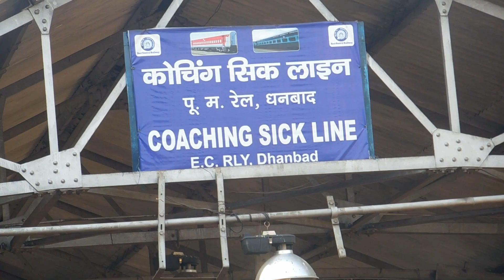Balanced Draft Gear Fitting E.C.Railway Dhanbad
R.K.Dutta SSE C&W Dhanbad presents Procedure of Balanced Draft Gear Fitting in LHB Coaches